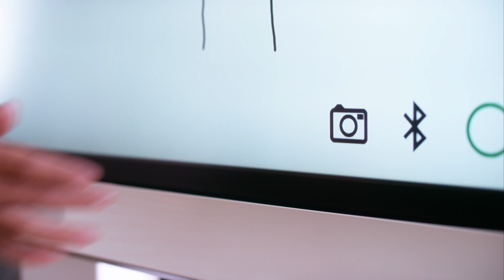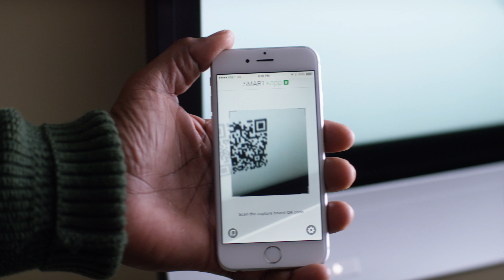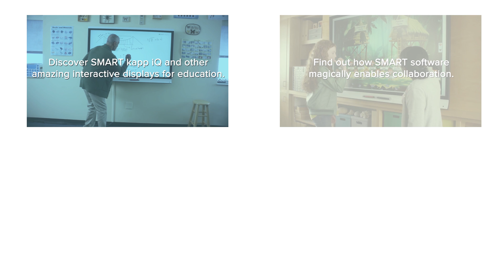SMART Technologies – A Magical Story